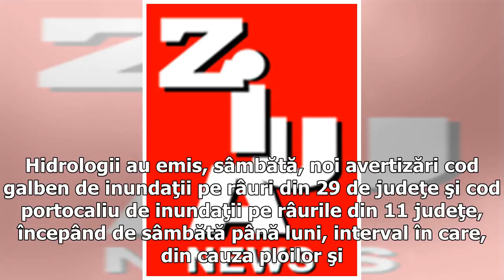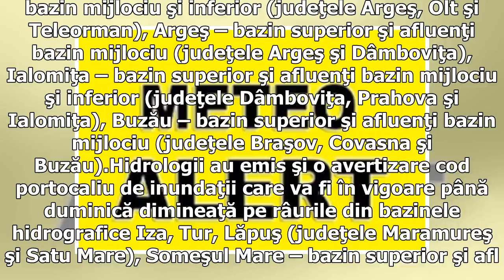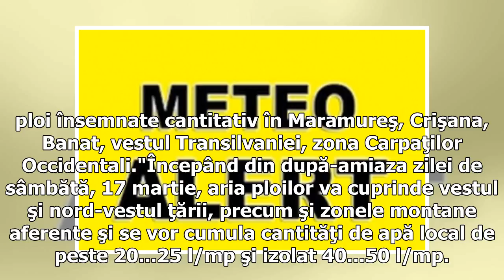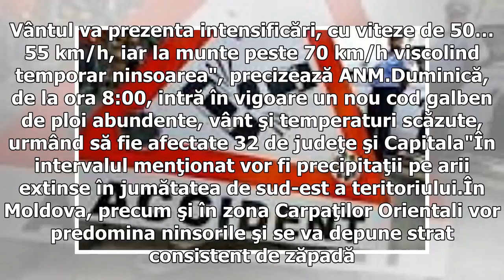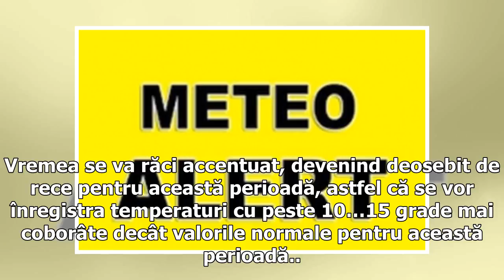ALERTA cod portocaliu: Pericol de inundatii in zeci de judete pana luni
Hidrologii au emis, sâmbătă, noi avertizări cod galben de inundaţii pe râuri din 29 de judeţe şi cod portocaliu de inundaţii pe râurile din 11 judeţe, începând de sâmbătă până luni, interval în care, din cauza ploilor şi topirii zăpezii existente încă, vor fi scurgeri pe versanţi, torenţi, pâraie, viituri pe râurile mici cu posibile inundaţii locale şi creşteri de debite şi niveluri pe unele râuri şi cu posibile depăşiri ale cotelor de apărare. De asemenea, sâmbătă a intrat în vigoare o atenţion...